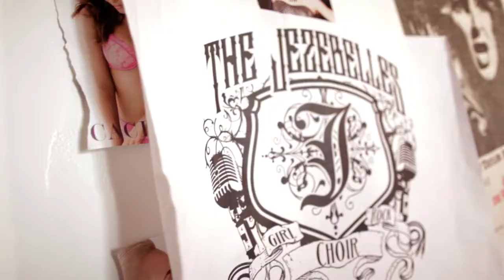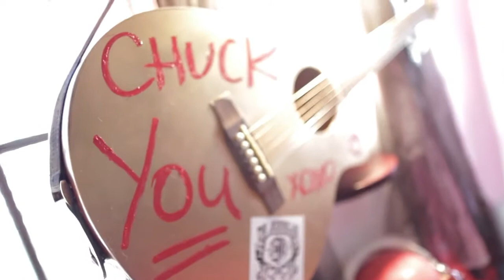The Jezebelles - Chuck You! Official Music Video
The Jezebelles Girl Rock Choir.
Fifteen girls. Fifteen stories. One unified voice.